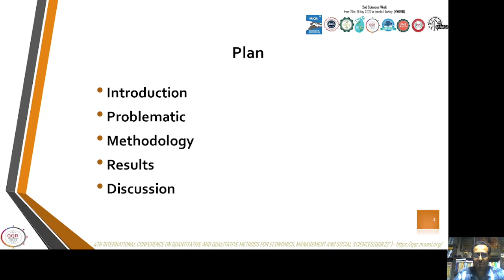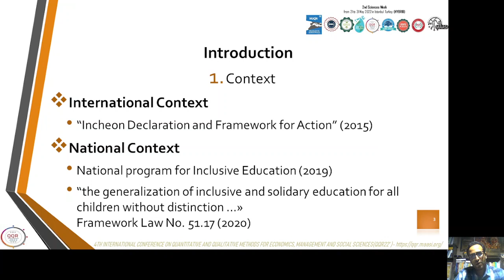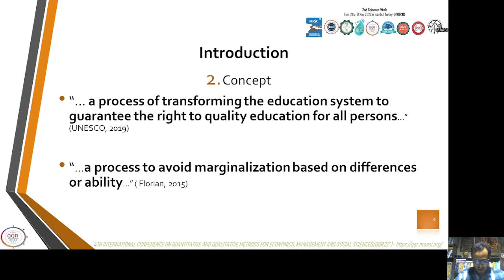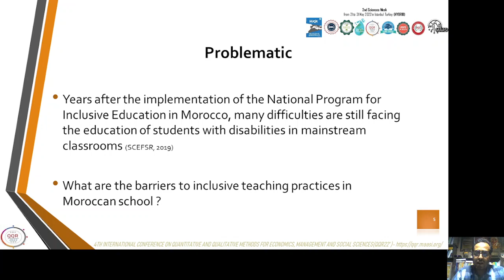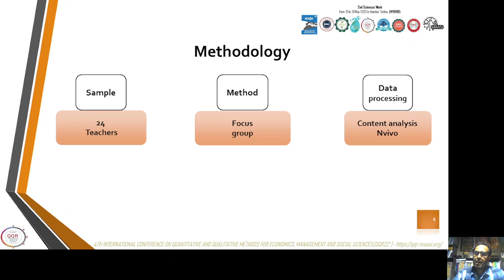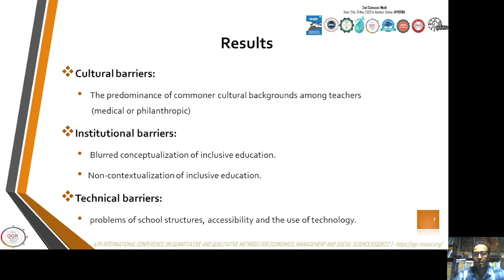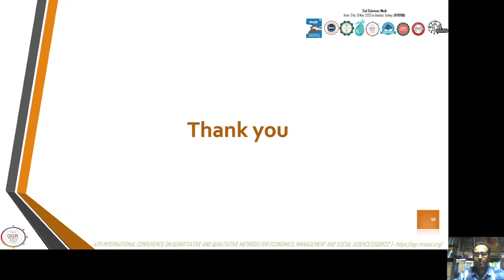QQR22 76- Exploring Barriers to Inclusive Teaching Practices in Moroccan Schools.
Fadel NACIRI, Ahmed LAMIHI
Years after the implementation of the National Program for Inclusive Education in Morocco, many difficulties are still facing the education of students with disabilities in mainstream classrooms. This research aimed to explore cultural barriers to developing inclusive teaching practices to guarantee quality learning for all students. We conducted a series of focus groups with teachers in three inclusive schools, located in the West-East of Morocco, we adopted a content analysis, and we found out that teachers were (1) adopting cultural background to a disability, (2) and they were not able to develop inclusive teaching practices based on human right’s approaches, (3) consequently, they were unprepared to teach students with severe or mental disabilities, (4) However, they have promoted social abilities in school. Our research may help to design a contextualized training program for future inclusive teachers.